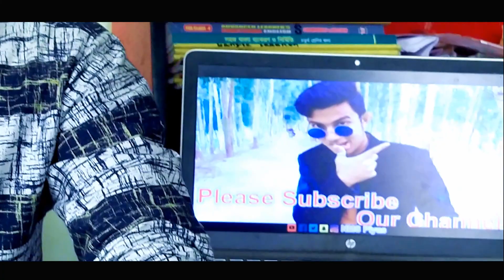Bolo Sorup Kothay Amar | বলো স্বরুপ কোথায় আমার | Bangla Song 2020 | Singer Tuhin | ☢ EXCLUSIVE ☢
শিল্পী তুহিন এর কন্ঠে মন ছুয়ে যাওয়ার মত অসাধারণ গান, Bolo Sorup Kothay Amar | বলো স্বরুপ কোথায় আমার | Bangla Song 2020 | Singer Tuhin | ☢ EXCLUSIVE ☢ আরো নতুন নতুন মজার ভিডিও পেতে আমাদের চ্যানেলটি সাবস্ক্রাইব করুন. ভিডিওটি না কেটে শেষ পর্যন্ত দেখুন, আমার ভিডিও টি যদি আপনাদের ভাল লেগে থাকে তাহলে অবশ্যই লাইক, কমেন্ট করে আমাকে জানাবেন এবং শেয়ার করে আপনাদের বন্ধুদের কে দেখাবেন।
ধন্যবাদ. !

Nms Piyas Studio_Palashbari,Gaibandha_ 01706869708 Banglar onak songit akon beluptor pothay,Amader kaj holo ai gun/songs gulo songrokkhon kora,Tai ai "Nms Piyas''channel ti toire kora.Apnara obosoi channel ti subscribe,like,Share and comment koray shathay thakben.Notun notun banglar baul gan gulo sunla valo lagba.